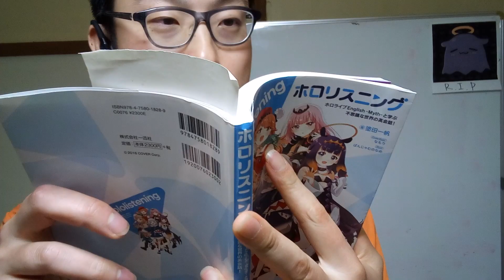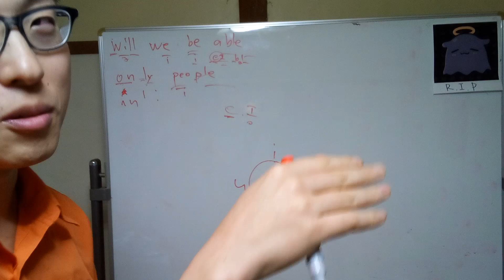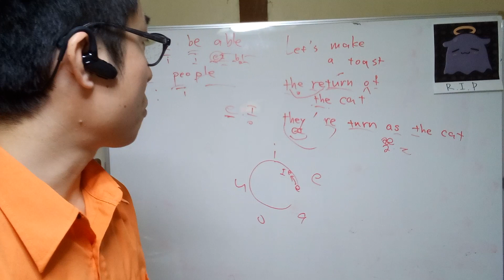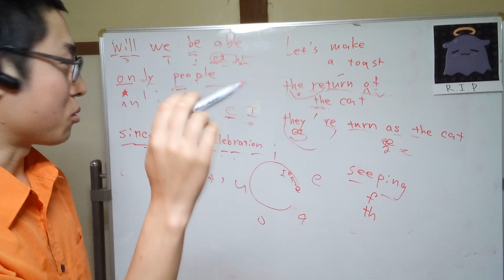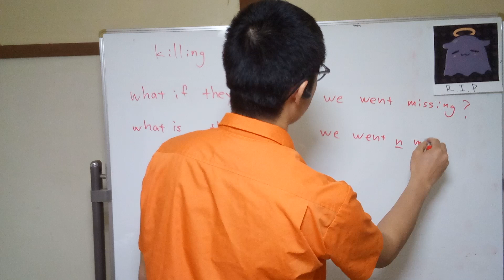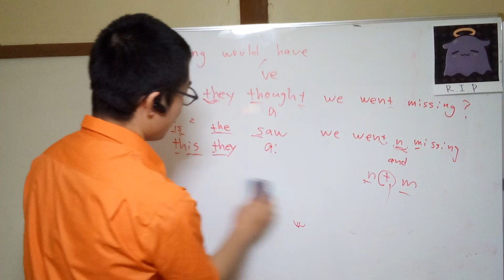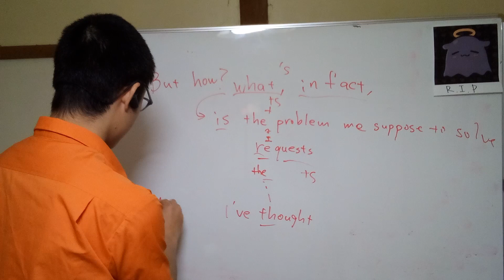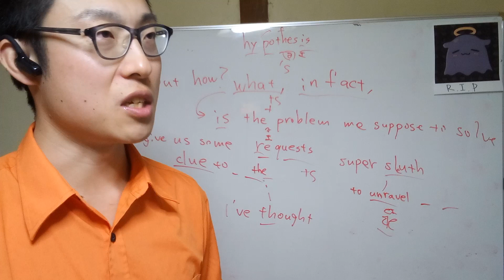HoloListening ６ヶ月レビュー 12 僕が聞き取れなかった部分を紹介 c13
続き